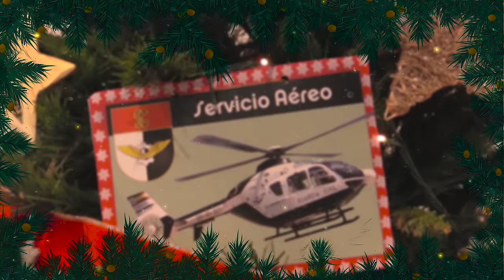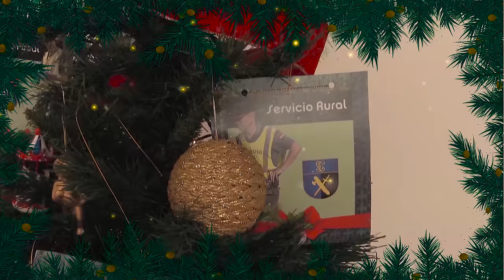"Sólo por eso" La Guardia Civil les desea Felices Fiestas